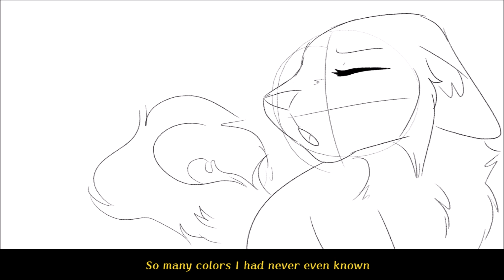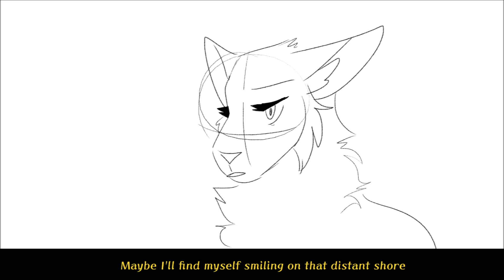That Distant Shore [WC OC|ANIMATIC]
Character: Riverdream - Me